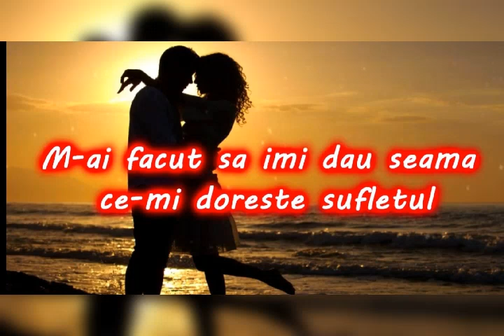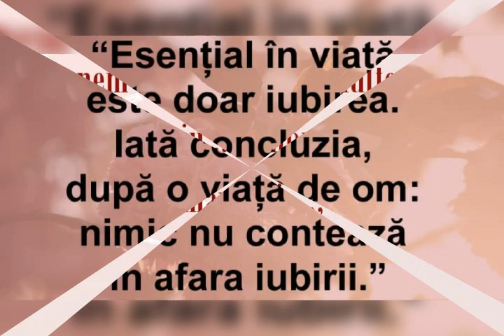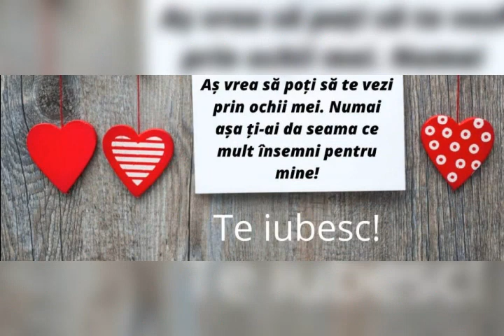Te iubesc enorm dragostea mea.😘 Cuvinte frumoase și imagini de iubire. 😘😍BY STIRILE TV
URMĂRIȚI ACEST VIDEOCLIP Te iubesc enorm dragostea mea. Cuvinte frumoase și imagini de iubire. BY STIRILETV ®©